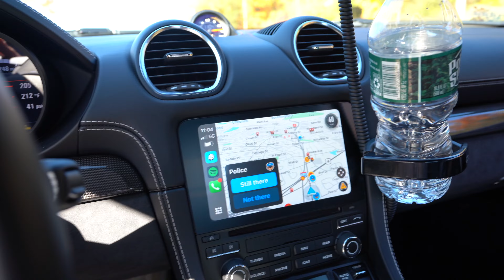Police Shut Down Highway For SuperCar Rally